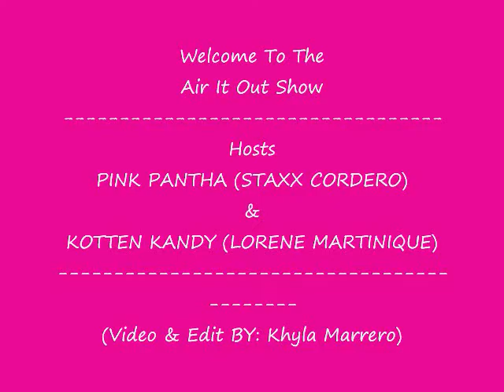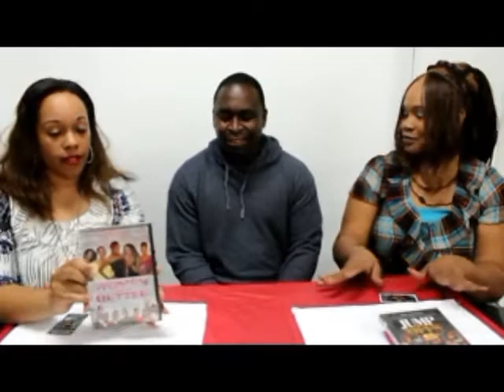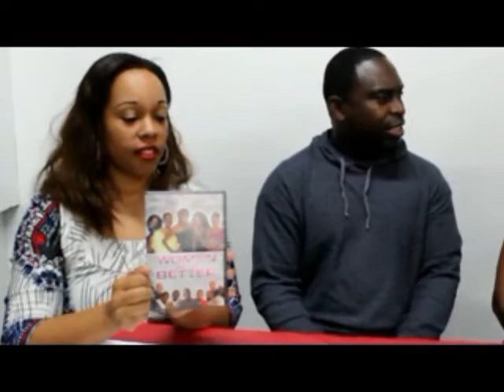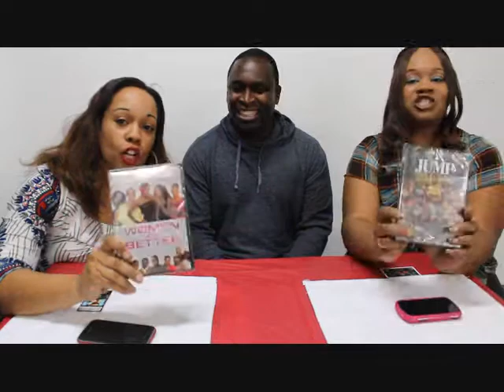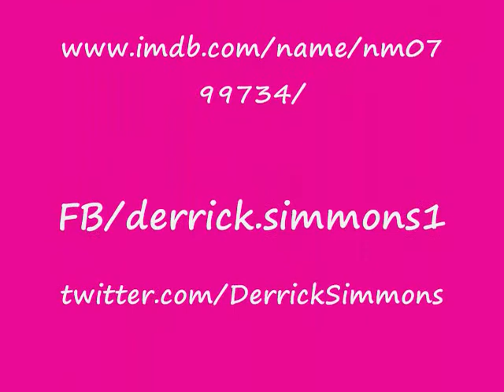Derrick Simmons takes a break from Stunt duty to leap on the set of the {AIRITOUTSHOW}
The acting career of Derrick Simmons began at the early age of 10. He attended Harbor JHS of Performing Arts in Harlem, New York. And attended Talent Unlimited where he majored in drama. An agent saw him in a showcase and sent him out on his first audition. He was booked opposite Stacey Dash in a National Burger King commercial. Years later, as an Actor who wanted to do his own action scenes. Derrick inspired to become a Stuntman. His love and passion for the Arts continues to grow. Derrick Simmons is well-respected and well-known in the Acting and Stunt community. Two films produced and directed by him Jump Offs, Women do it Better, and his performance as 'Billie Keane' on HBO's gritty prison drama "OZ" was a strong statement of his undeniable talent.